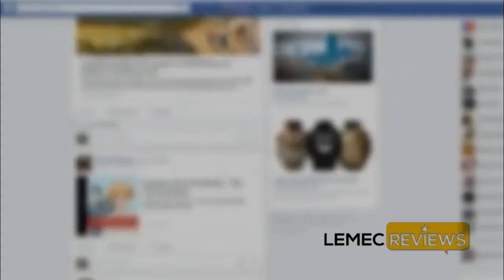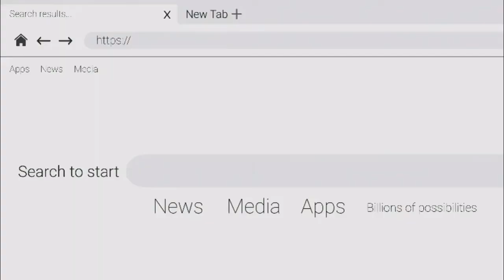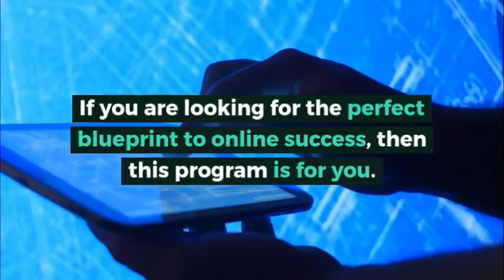↪️In Depth Underestimated By Kelly Felix review, Is It A SCAM? (MUST READ)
↪️In Depth Underestimated Kelly Felix review, learn the ins and outs of the program, is it a scam, is it worth to buy?

Exactly what is Underestimated.com By Kelly Felix?
Underestimated.com is actually a move-by-step blueprint regarding how to create a successful enterprise by generating an details-products also referred to as electronic products and solutions. It can be a whole and detailed walkthrough from A to Z.

Why Is Kelly Felix Credible?
He when from 0 to $fifty million in product sales with just one information-products, a 19-webpage manual educating how you can repair service bad credit rating called “Credit score Tricks”. He had to rent a team of twenty people to manage the sales simply because at some time he manufactured $4 million in 1 thirty day period by leveraging the strength of Fb advertisements.

What you may find out inside Underestimated.com By Kelly Felix?
He'll expose the driving-the-scenes accessibility in which you will learn the way he went step by step from 0 to $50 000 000 with 1 one information-product. But not simply that, but he may even train how to produce a fresh business with 3 various data-products in three distinctive industries (financial debt, Bizz Chances and Investing), all Stay.

how to develop an facts-products from scratch
how to make a significant-converting Web site
how to market your facts-product or service with successful ads
The ins and outs of what an actual promoting equipment looks like
How to build the ideal mix among the sales website page, the CTA (call-to-action), the pricing, incorporating bonuses, the upsells and even more.

You’ll get obtain to non-public tips and approaches from best earners (7 figures each month) In this particular marketplace such as Kevin David and John Crestani.

How will be the Underestimated.com By Kelly Felix is structured?
Component one: is often a series of videos where you will find out exactly how he scaled the electronic guidebook “Credit history Insider secrets” the many way around 50 millions. Every one of the demo and mistakes and all the lessons he figured out from this journey.

Component 2: It is a weekly online video collection in which you’ll get all the main points concerning the development with the 3 new digital merchandise phase-by-action (Site, funnels, ads, etc.) This ongoing weekly coaching will likely be in actual-time.

Reward # 1: Recommendations within the well known Dan Kennedy (8 several hours of personal recommendations and personal notes).

Bonus # two: Other golden nuggets from leaders while in the media business.

Bonus # three: A secret technique to travel traffic to your supply with literally ZERO expense.
Bonus # 4: Entry to movie periods in which you’ll manage to inquire him everything ( website concerning the journey, about your personal notion, recommendations, and many others). Solutions is going to be Reside!

Bonus # five: A personal use of his ROLODEX of (video clip generation, voice-in excess of, copywriting, programming, graphic designers, World wide web designers). You’ll skip each of the BS by using the very same program He's utilizing.

How much is definitely the Underestimated.com By Kelly Felix education?

There two possibilities, to Obtain your arms on that every one-in-a single schooling.

Choice 1: You pay out only $97 each month therefore you’ll get use of everything talked about over.
Solution 2: You a SINGLE payment of $297 to obtain Life time Acess to almost everything. (most effective worth offer)

Conclusion
In the event you are looking for the perfect blueprint to on the internet achievement, then this application is for you personally. You’ll get to learn from among the list of prime earners in internet marketing. It’s like getting your individual mentor. You could seize the regular plan if you wish to test it out but if you want to save money then the life span accessibility will be the most suitable choice. Click the button underneath to go to the Formal website page in which you’ll be capable to select the prepare of your selection.

Don’t Delay for the reason that this can be fresh schooling and the worth will go up 1 the Formal start is about. Acquire action, it is a when in the lifetime chance at this kind of very low price tag.

PS: The official Web page is admittedly primary but I believe it truly is a strategy from him to discover who will be really serious adequate to find out the opportunity and choose motion. Then I’ll be certain I’ll be only dealing with the best.